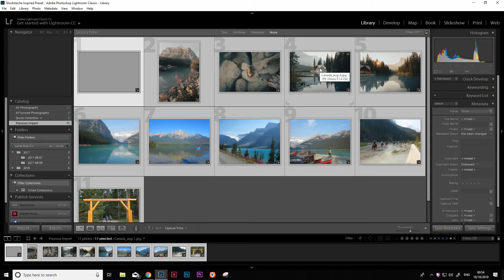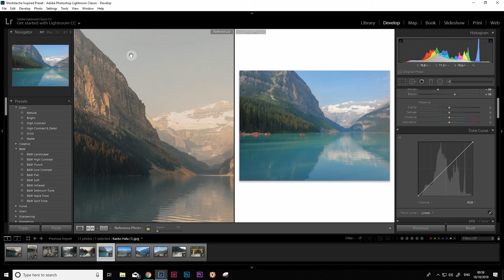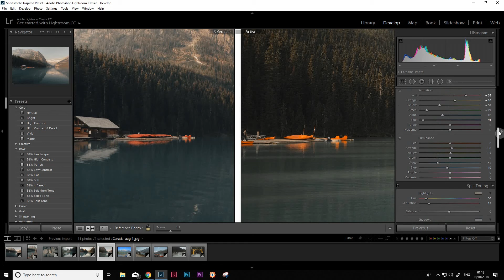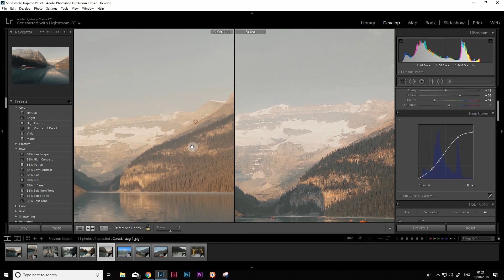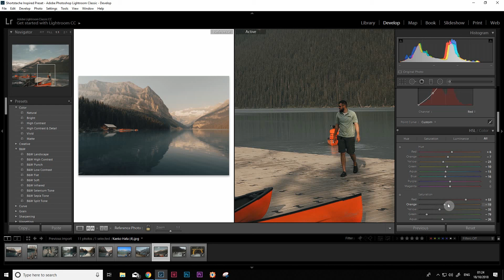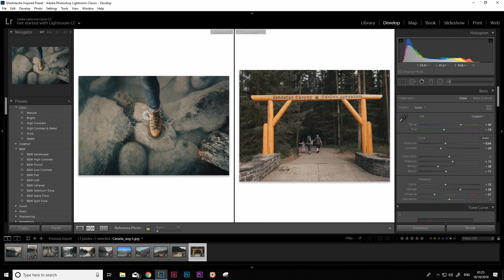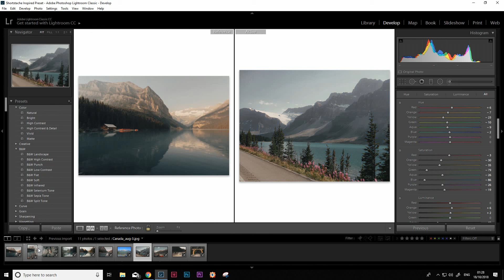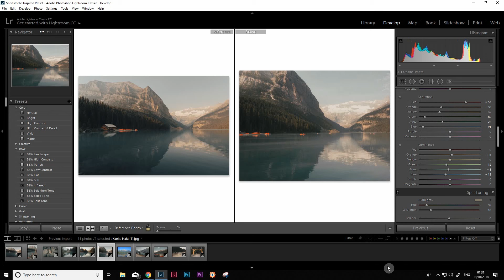Shortstache Inspired FREE Preset and Tutorial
// Shortstache inspired lightroom preset [3 presets]

The purpose of this free preset is to give you some inspiration in learning and exploring Lightroom and if you really like the look, I encourage you to support the original creators and fellow photographers.

**If you are interested in learning more head over to our subreddit where you can post any new requests of other inspiring photos and looks @ r/whatthepreset/**

Instagram.com/white_cherrie_photography

Making these videos are not on the top of my skill set and I know they can be boring so please let me know if these are actually helpful and how I could improve to make them more fun.

Credit to:

Shortstache (Inspiration photos)
Kaeko Hata (Source photos)